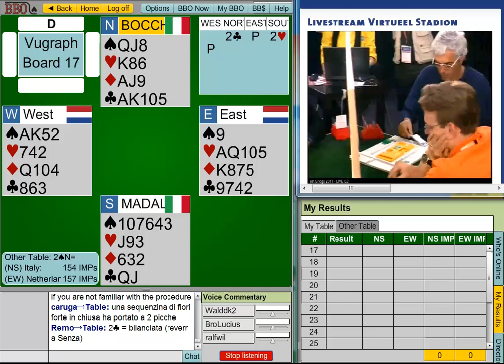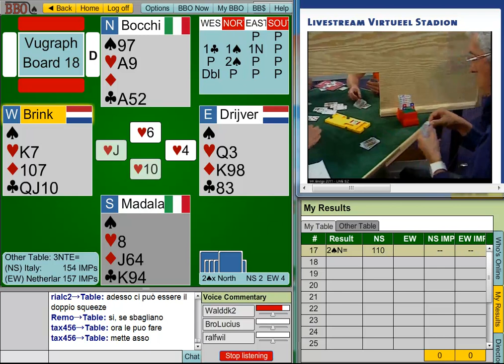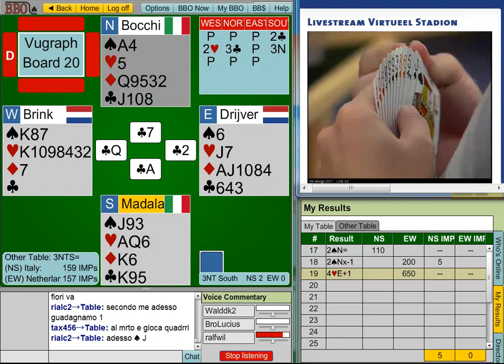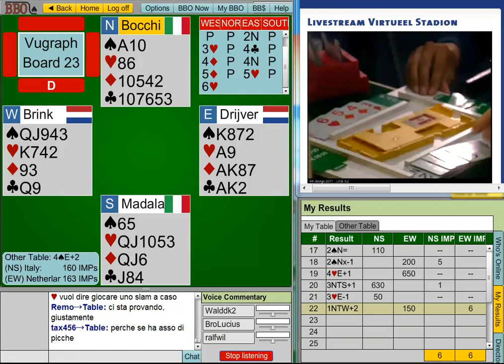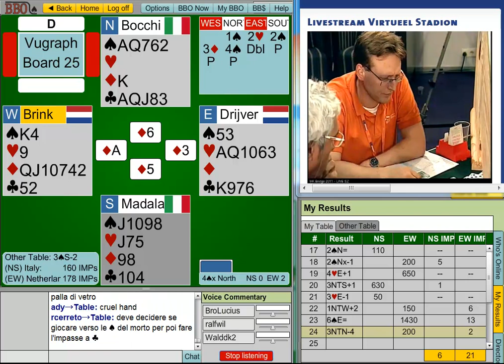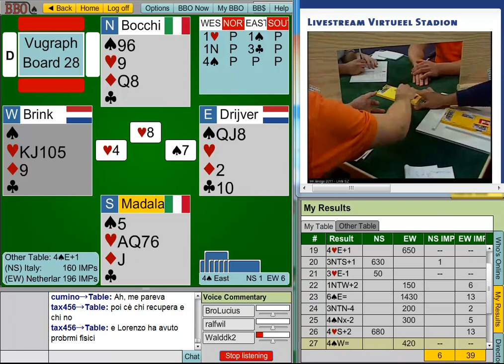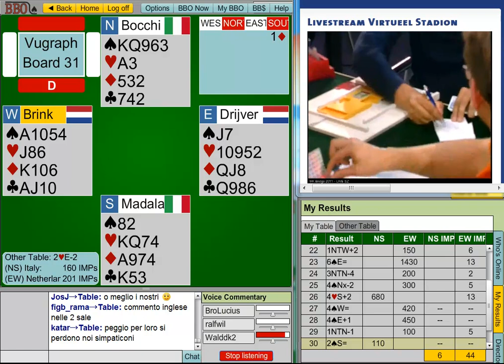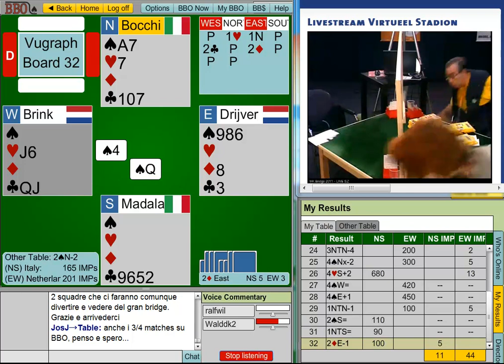Italy vs Netherlands SF 6/6 Bermuda Bowl 2011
BBO Vugraph from the Open room
Norberto Bocchi and Agustin Madala for Italy
Bas Drijver and Sjoert Brink for the Netherlands

Voice commentary: Roland Wald, David Bird, Ralf Willquist